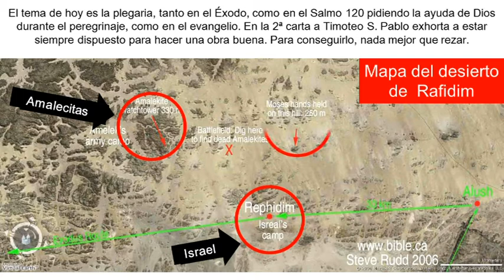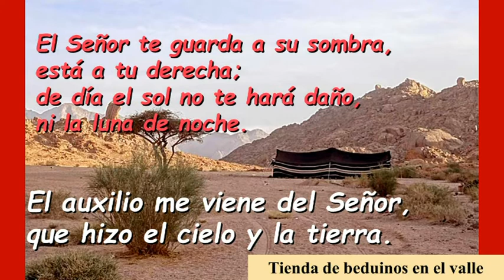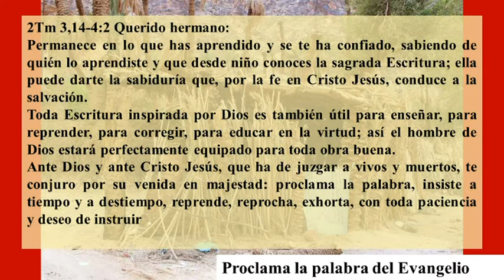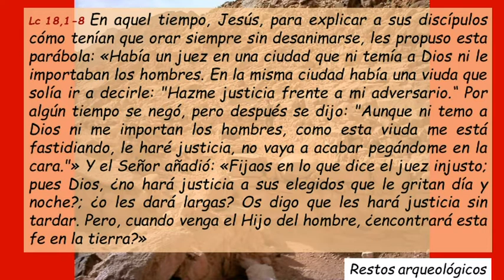Sa120 Vigésimo Noveno Domingo Del Tiempo Ordinario Ciclo C ( Castellano )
Sa120 Vigésimo Noveno Domingo Del Tiempo Ordinario Ciclo C